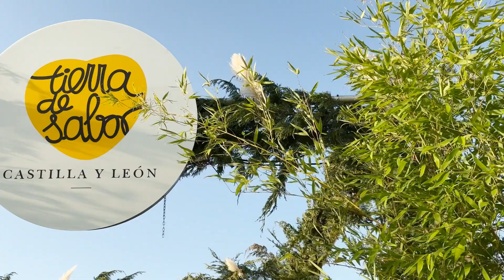Sonorama Ribera 2024 - Tierra de Sabor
¡Gracias infinitas, Sonorama Ribera! 💛

Cada momento estuvo lleno de energía, con la música como banda sonora de recuerdos que quedarán grabados para siempre. Bailamos, cantamos, y nos dejamos llevar por la alegría de estar juntos, disfrutando de cada instante y saboreando el espíritu único de nuestra tierra.

Además de la música y la buena compañía, Sonorama Ribera nos permitió disfrutar del mejor sabor de Castilla y León, disfrutado de cada bocado como homenaje a nuestras raíces, recordándonos lo especial que es esta tierra.

Sonorama no es solo un festival, es una celebración de nuestras raíces, una oportunidad para reconectar con lo que somos y con quienes nos rodean.

El corazón se queda lleno de gratitud y emoción, contando los días hasta el próximo encuentro.

¡Nos vemos en 364 días para seguir haciendo historia juntos!